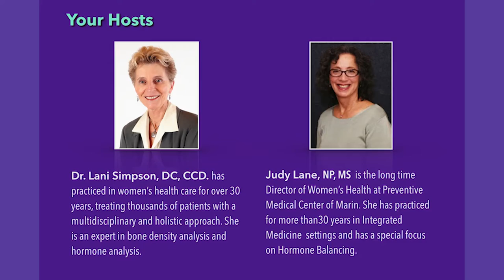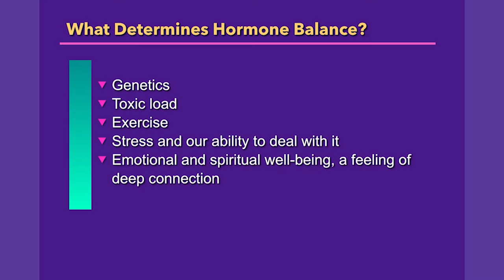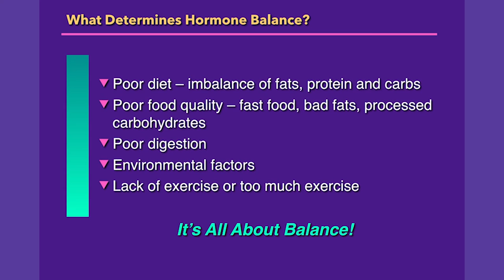Hormones -- Menstruation, Perimenopause, & Beyond: a "Be Your Own Health Expert" Series Preview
Dr. Lani Simpson and Judy Lane, NP, MS discuss the importance of hormone balance during menstruating years, menopausal years, and beyond. They explore the difference between bio-identical hormones and non-bio-identical hormones, as well as birth control pills; natural remedies, including the use of nutrition and herbs to support hormone health; and give special focus to the impact of hormone imbalance on bone loss, weight gain, brain-fog, irritability, heavy bleeding and numerous other symptoms.